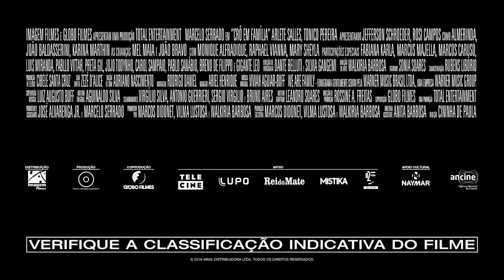Crô em Família - Trailer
Direção: Cininha de Paula
Distribuição: IMAGEM FILMES

Sinopse: Já famoso, bombado, e dono da própria escola de etiqueta e finesse, Crô (Marcelo Serrado) se vê, no entanto, sozinho e sem família. Carente e vulnerável, acaba ficando à mercê de supostos parentes, Orlando (Tonico Pereira), Marinalva (Arlete Salles), Luane (Karina Marthin) e Nando (João Baldasserini), cujas intenções não parecem ser das melhores. Ao lado das inseparáveis Geni (Jefferson Schroeder), Magda (Mary Sheila) e Jurema (Fabiana Karla) ativa aluna emergente, mas sempre desviando do veneno da pérfida colunista Carlota Valdez (Monique Alfradique), Crô embarcará numa aventura repleta de pinta para descobrir a sua verdadeira família.